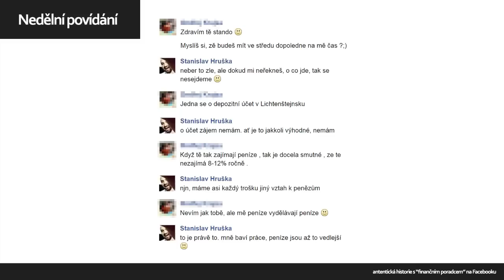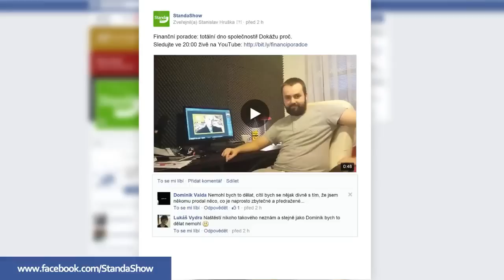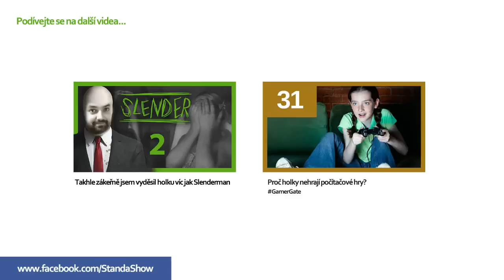OVB poradce: totální dno společnosti! Dokážu proč.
Finanční poradenství zdarma nefunguje. A není vůbec tak zdarma, jak se zdá. Lidé, kteří jej dělají si vaše peníze nezaslouží.

StandaShow není kanál pro děcka ;)
Casty | Vlogy | Cestování | Rozhovory | Starcraft | Zprávy